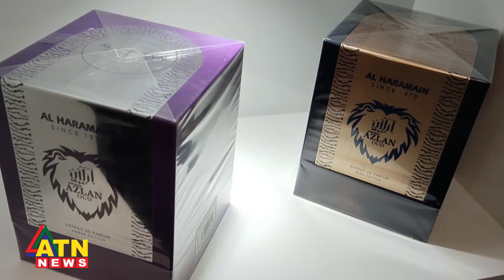সিলেটে যাত্রা শুরু করলো আল হারামাইন পারফিউমসের ১৫তম আউটলেট | ATN News